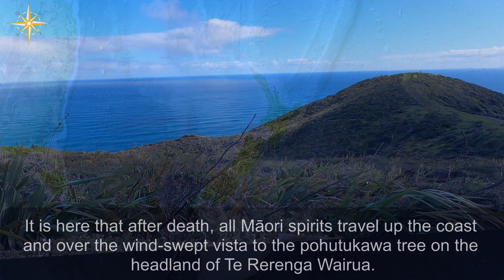Cape Reinga Lighthouse | End of the Road | New Zealand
July 26, 2020 - At the Cape, the Tasman Sea meets the Pacific Ocean in a spectacular swirl of currents. At the northernmost tip of the Cape is a gnarled pohutukawa tree, believed to be over 800 years old. According to Maori oral history, the spirits of deceased Maori leap from this tree into the ocean to return to their ancestral homeland of Hawaiki.

While it’s not quite the most northern point of New Zealand (North Cape is further north, but it’s a scientific reserve and not open to the public), Cape Reinga is definitely the end of the road.

This video warrants viewing on a large screen as the views are spectacular!